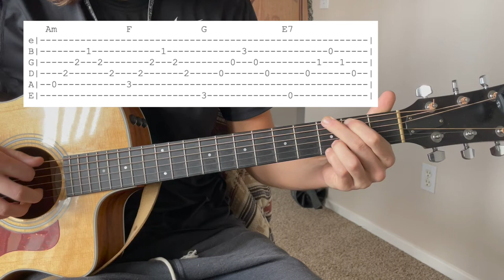Hallelujah - Jeff Buckley, Leonard Cohen // Quick and Easy Tab!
This is a quick and easy tutorial on how to play Hallelujah. Hope it helps ya! Enjoy.